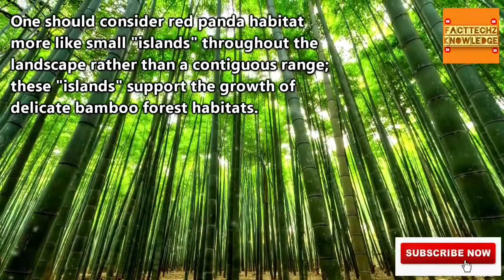Red Panda facts |facttechz knowledge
IUCN Red List of Threatened Species, species assessors and the authors of the spatial data